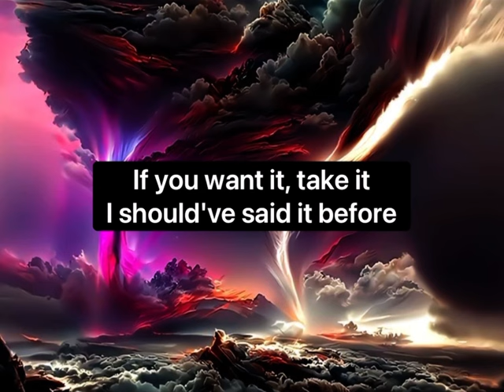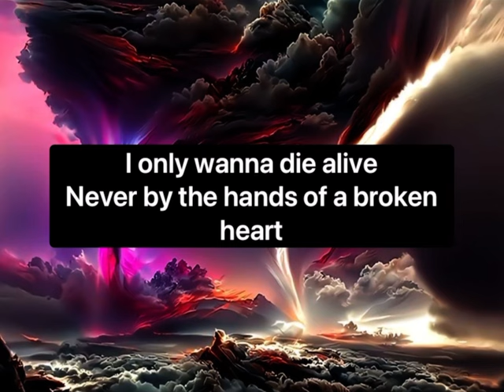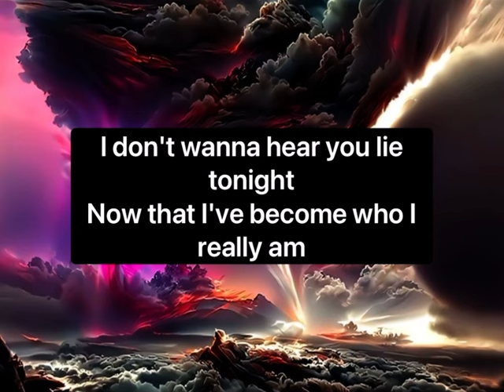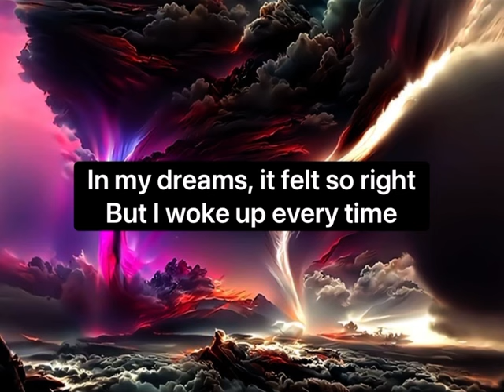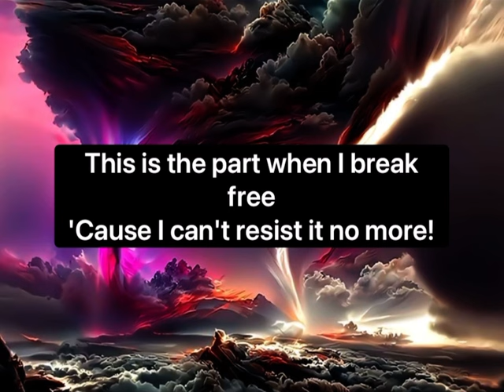Break Free- Ariana Grande | Lyrics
Background picture credit:

Lost the link :(